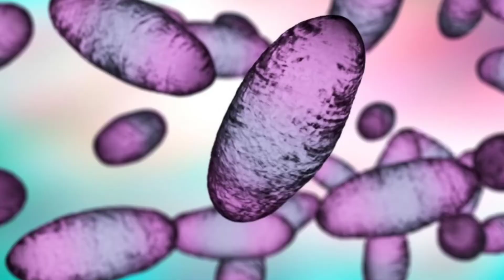Bubonic Plague in China ! Twist mela Twist ! Next Epidemic ! Black Death ! Win the Life ! Tamil !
In this video I explained the Bubonic Plague which is the ongoing issue in China.